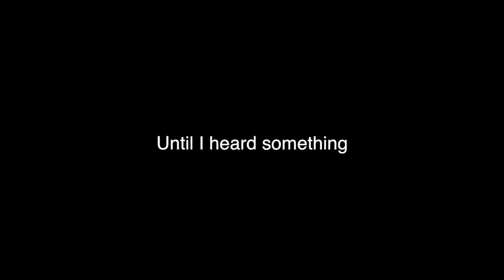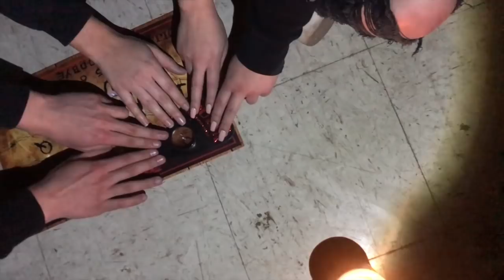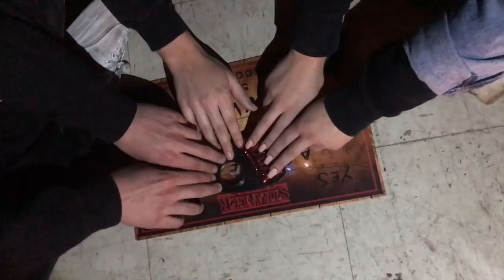HAUNTED ASYLUM OUIJA BOARD GHOST EXPERIENCE w/ Mackenzie Marie 😱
I don't know how she did it but Mackenzie get me to tag along in her scary haunted vlog at this Los Angeles asylum and I was SO SCARED! In my video you can see a little of what happened before hand to give you some context but I didn't film the whole experience (that is on Mackenzie's channel), in my video you can see what happened when we used the Ouija board and the answers that scared us into leaving the asylum altogether. Unfortunately my camera stopped filming while asking questions but my phone was still recording so though the audio isn't ideal for a little, I wrote on the screen so that you may follow along easily.

About Hannah Forcier:

Most relatable yet unrelatable lifestyle youtuber you'll ever watch. One day I used the wrong product and my hair fell out within minutes, after I posted an explanation video my online life changed. My main focus for my videos are not only to entertain but to also make people feel like they're not alone in beauty disaster situations.